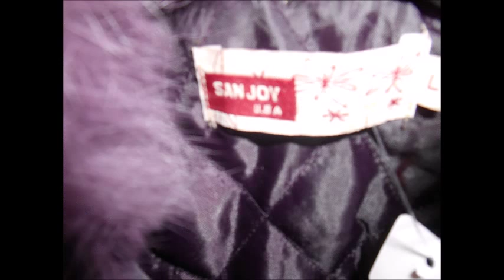GENUINE RABBIT COLLAR JACKET CORDUROY SIZE 8 CUTE !!!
REAL RABBIT FUR COLLAR WARM CORDUROY JACKET SIZE 8
GENUINE RABBIT FUR COLLAR WARM CORDUROY JACKET SIZE 8
I can invoice you from my Square.com (I need your email)

Ships from Glendora, California the same day after payment is made. Ships only to USA.